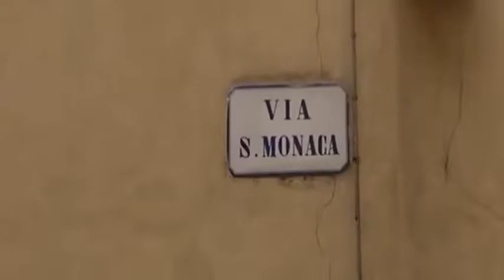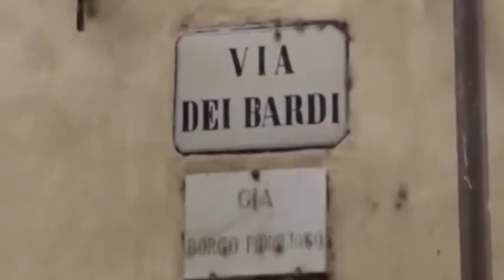2016-11-22 - DELITTO ASHLEY, IL SENEGALESE CAMBIA VERSIONE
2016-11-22 - DELITTO ASHLEY, IL SENEGALESE CAMBIA VERSIONE